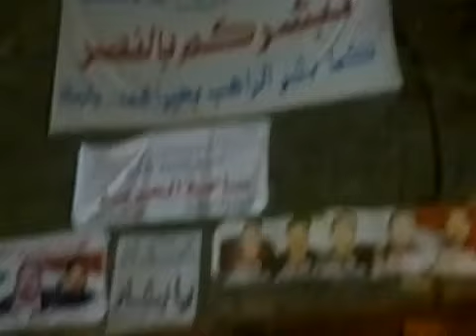7 12 Bousra Al Shaam, Daraa أوغاريت بصرى الشام حوران , مظاهرة مسائية